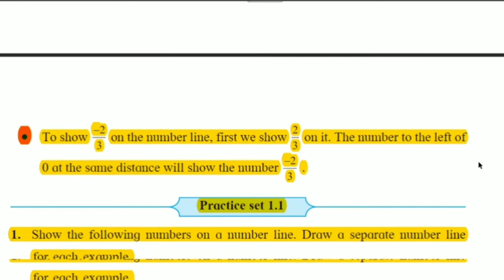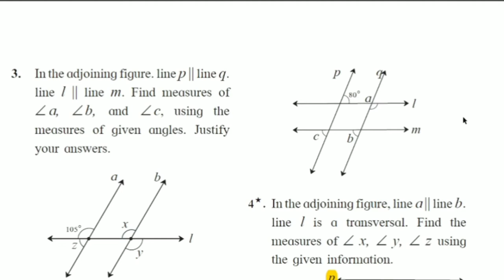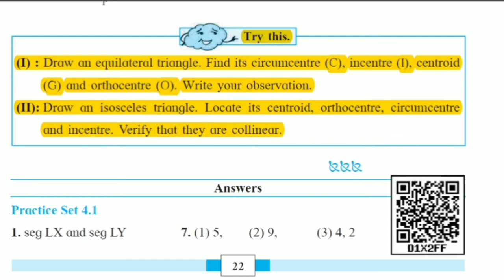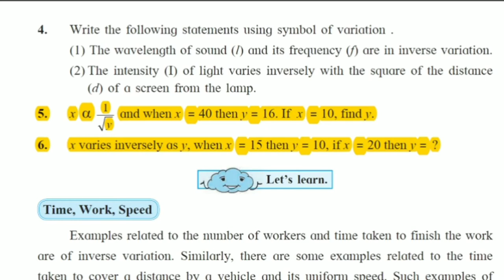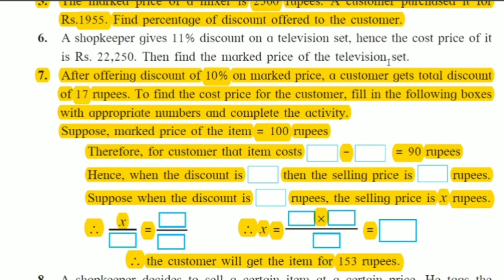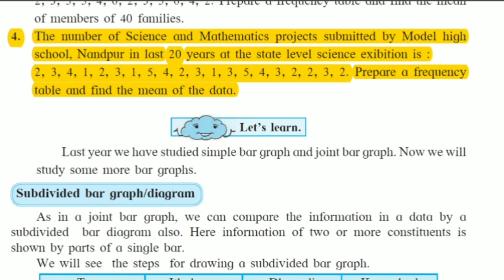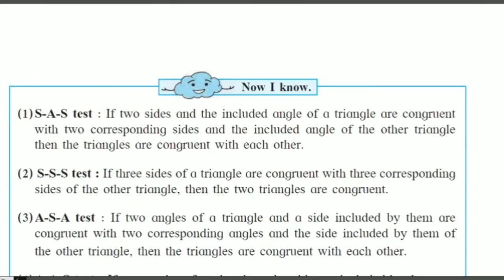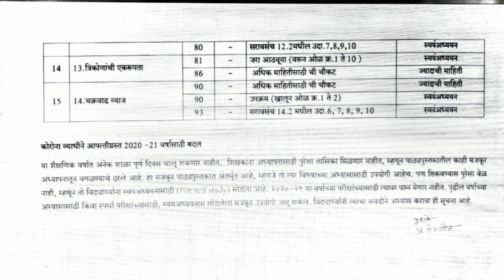8th std 25%Reduced syllabus for 2020-21 of std 8th maths maharashtra state board